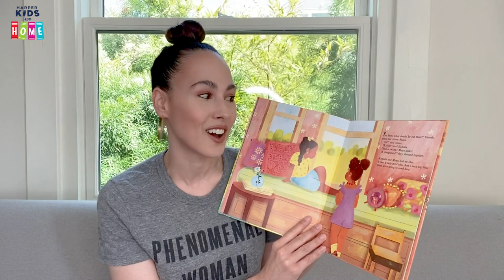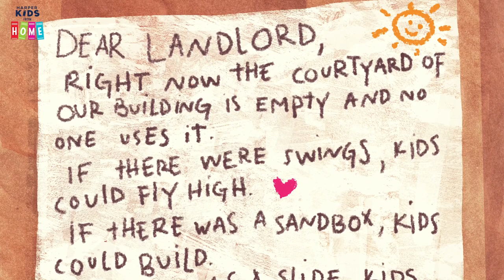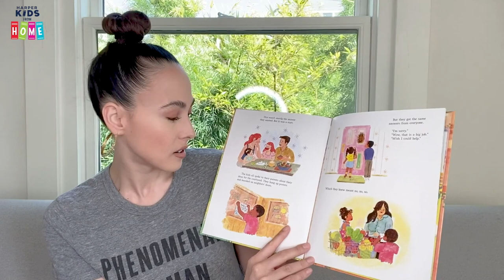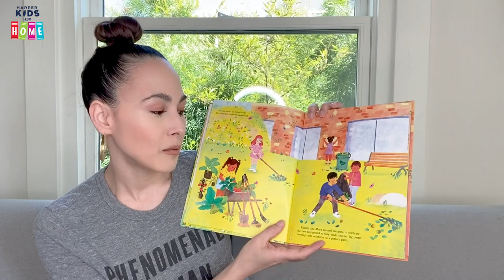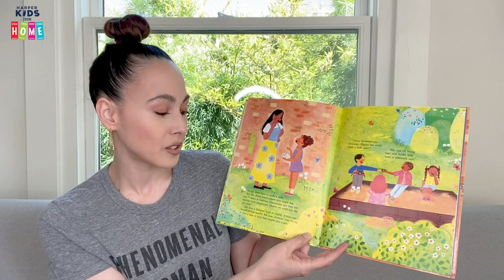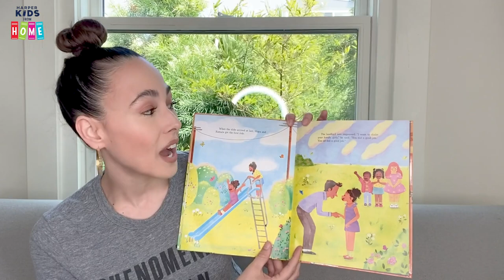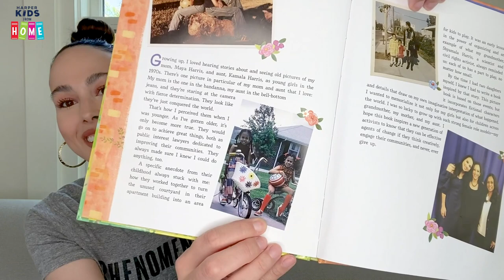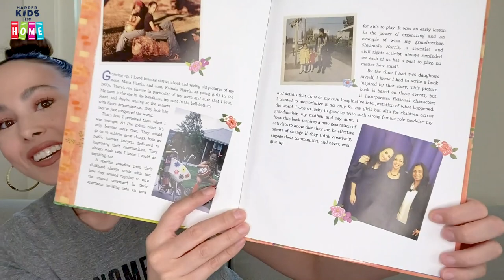KAMALA AND MAYA'S BIG IDEA | Storytime with Meena Harris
Follow along with Meena Harris as she reads KAMALA AND MAYA'S BIG IDEA, inspired by a true story from the childhood of her aunt, US Senator and Vice Presidential nominee Kamala Harris, and mother, lawyer, and policy expert Maya Harris.

“A must read for little girls around the world.” —Elizabeth Warren, U.S. Senator from Massachusetts

Meena Harris debuts with an empowering picture book about two sisters who work with their community to effect change, inspired by a true story from the childhood of her aunt, US Senator Kamala Harris, and mother, lawyer, and policy expert Maya Harris.

One day, Kamala and Maya had an idea. A big idea: they would turn their empty apartment courtyard into a playground!

This is the uplifting tale of how the author’s aunt and mother first learned to persevere in the face of disappointment and turned a dream into reality. This is a story of children’s ability to make a difference and of a community coming together to transform their neighborhood.